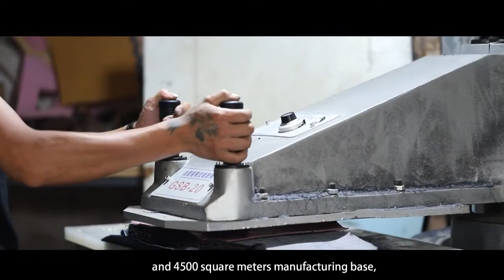Royal Jeans Garments Co,. Ltd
Located in Guangdong, China, Royal Jeans Garments Co,. Ltd. (Yulin Jeans Garments Co,. Ltd) is an expert jeans factory of more than 100 workers with a monthly capacity of 100,000 to 200,000 pieces.

We make any denim garments like jeans, shorts, jackets, and caps. We have development and production experience with all size scales including men's, women's, kids, petite, plus size, and jeans for tall people. We provide a wide range of options for jean bodies, colors, washes, and treatments plus hassle-free full design, manufacturing, and OEM/ODM services.

With over 12 years of experience in this industry, we have been specialized in helping wholesale brands, boutiques, and e-commerce sellers to expand their jeans line. Our fashionable jeans are of high quality but at very competitive prices, enabling the buyers to make considerable profits from the orders.

The company has set up long-term friendly cooperation with many dealers of world-famous brands in this field. We're also ready for stable business relationships with you soon！